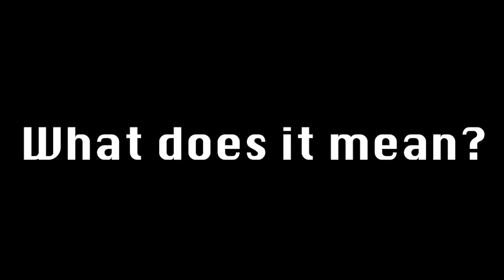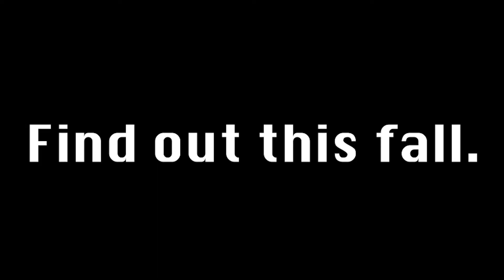What is E. E. A. F. ?